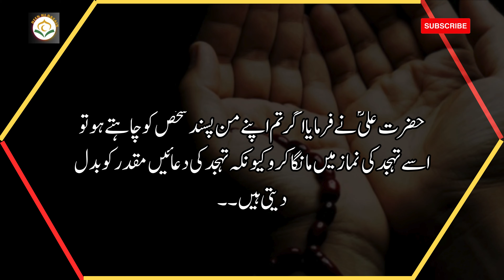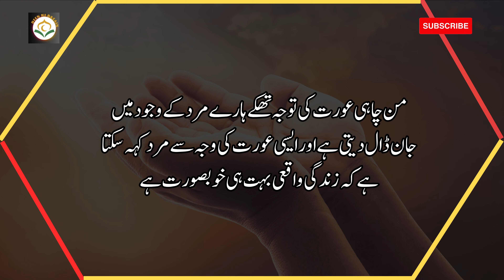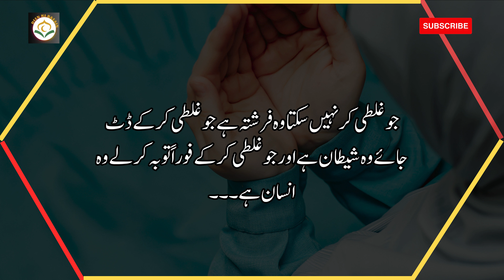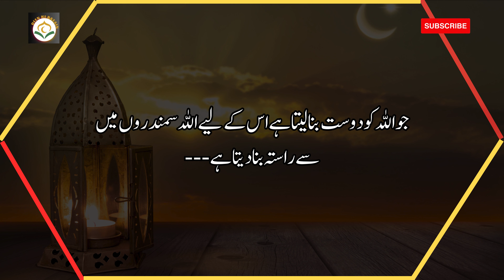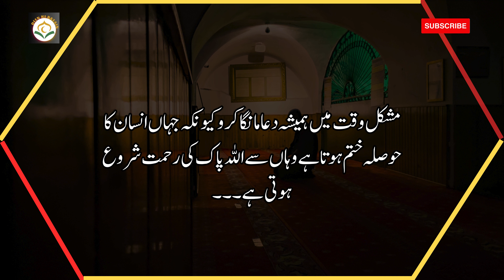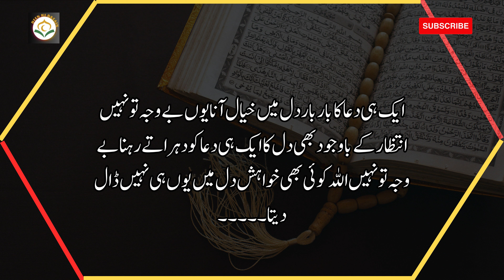Agr Allah Tumhara Dill Nahi Badal Raha To | Best Allah Quotes in Urdu |Islamic Quotes | Golden Words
JAZAKALLAH KHAIR 💛